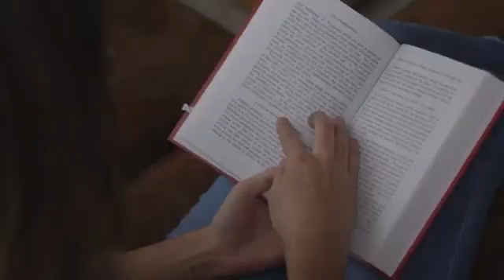Tu Eliges.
Video de Marleny Bernal